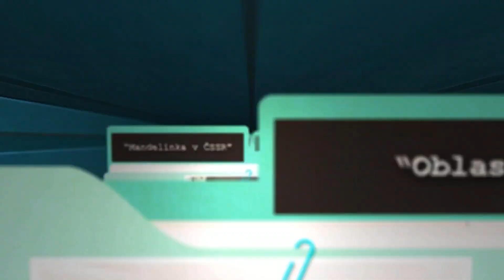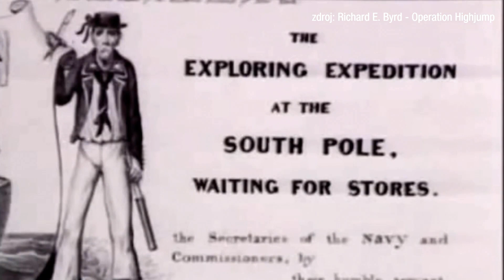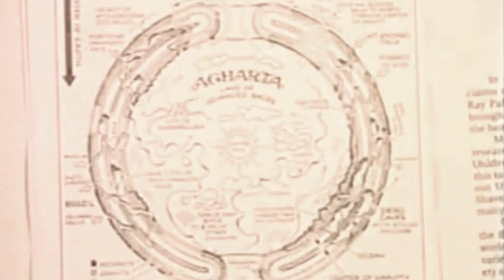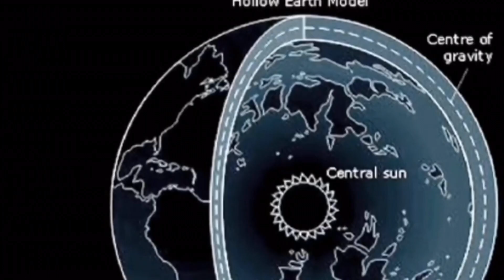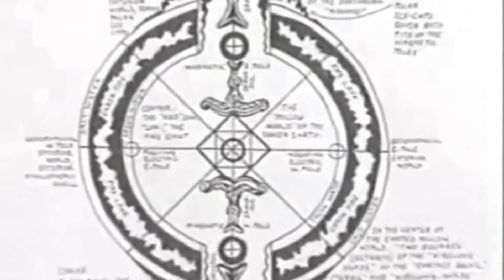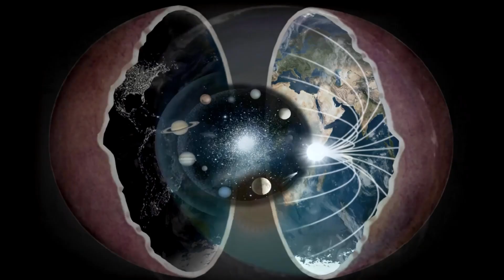JE ZEMĚ DUTÁ?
Jedna z nejfantastičtějších teorií spiknutí tvrdí, že naše Země je dutá. Do jejího nitra se prý můžeme dostat obřími otvory na severním a jižním pólu a uvnitř najdeme další civilizaci. Podle jiné varianty ale žijeme uvnitř duté Země všichni, jen jsme si toho ještě nevšimli.